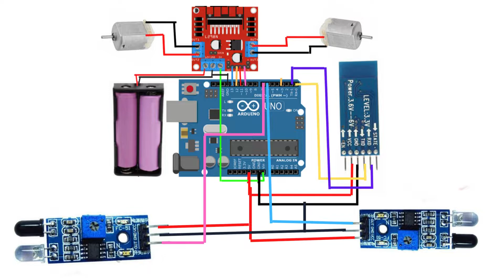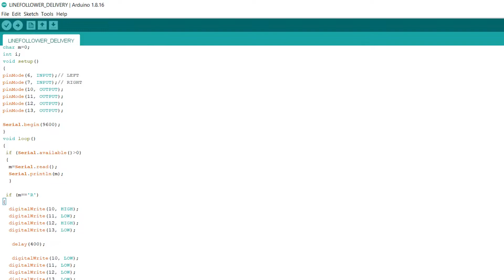DELIVERY ROBOT - USING ARDUINO (Full Video)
Delivery Bot using Arduino🚛🚛🚛

The Delivery Bot Sara can deliver goods from point A to point B through 2 modes depending upon the users interest. This delivery bot can be used to reduce the labour and cost in the last mile delivery.